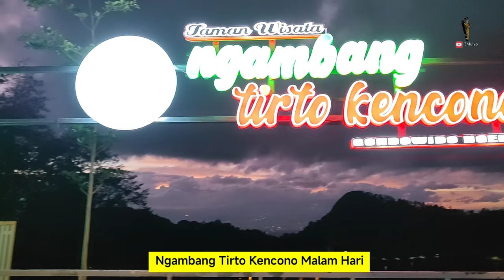Ngambang Tirto Kencono Terbaru 2024. Wisata Alam di Puncak Gunung Wilis Telaga Ngebel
Ngambang Tirto Kencono
Ngambang Tirto Kencono berada di Desa Gondowido, Kecamatan Ngebel, Kabupaten Ponorogo.
Wisata ini berada diatas bukit GunungWilis yang menyajikan panorama alam yang sangat indah dan view TelagaNgebel yang eksotis.
Pegunjung dapat duduk santai di gazebo sambil ngopi-ngopi sekaligus menikmati keindahan alam dari ketinggian.
Udaranya yang sejuk dan keindahan alam yang eksotis menjadikan wana wisata NgambangTirtoKencono menjadi salah satu wisata favorit yang layak untuk dikunjunggi.